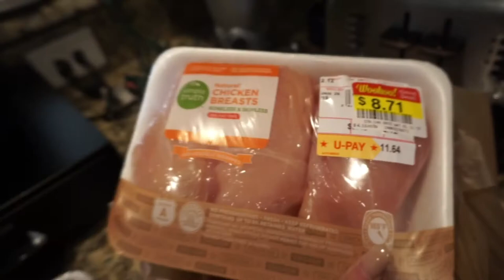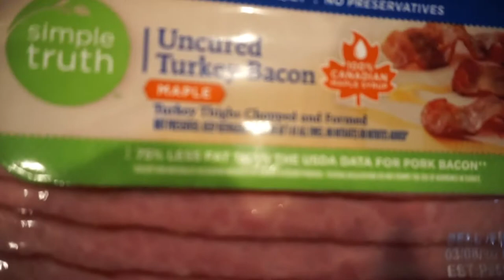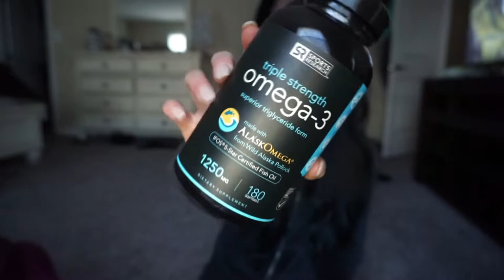Day Vlog | Vitamins I Take Daily | Grocery Haul 🍌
heyyyy everyone!! welcome back to my channel 😎today i just wanted to show you guys what i take daily, i love taking all of these products and they are staples in my every day routine 👍🏼 i also did a small grocery haul just to show you a little of what i got!

i apperciate you guys! and i apologize about the ending of this vlog.. i will show my crockpot chicken in the upcoming vlog lol

snap - fstanton47